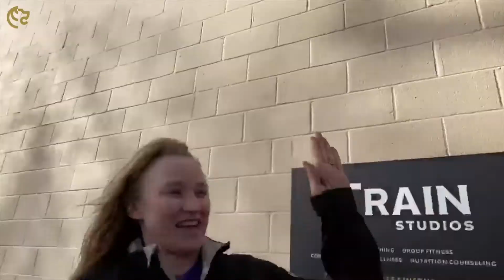iTrain Wild Wednesday 😜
Happy Wednesday Lions and Lionesses!

Welcome back to another episode of Wild Wednesdays!

This week Coach Haydn asks our friend Jenni a few questions!

Check out the video and see how she does!

Hit the links below to make sure you're following us and never miss anything that's going down in the Lion's Den!